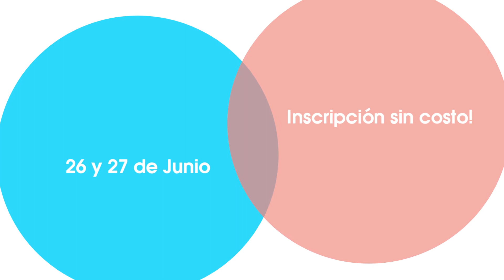Ben y Jason están muy entusiasmados de ser parte de la Conferencia Alpha Online, ¿Te sumas?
Conferencia Alpha Online
Este Viernes 26 y Sábado 27 de Junio online!